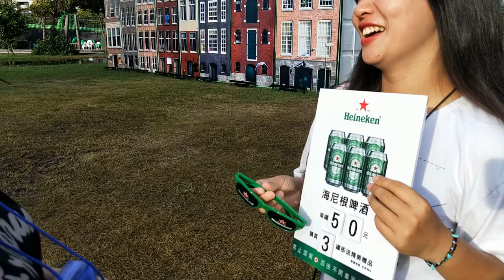老魏夾娃娃 #17 高雄 海尼根滑水道體驗行